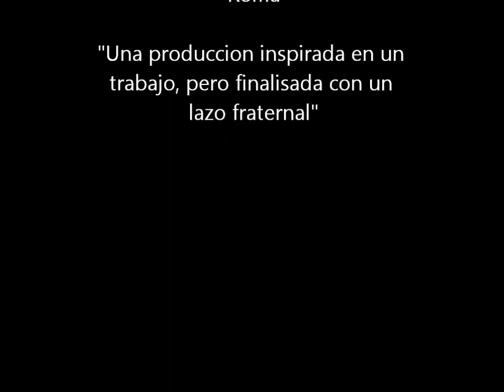UABC - Romano Trailer 118